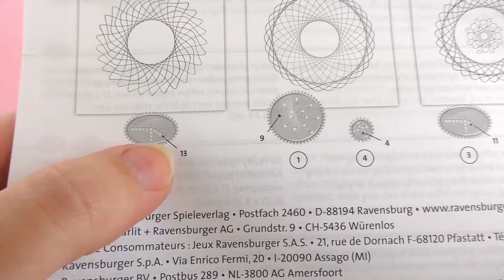Set DISEÑO DE MANDALAS, de Ravensburger | Haz tus propias mandalas | Demo